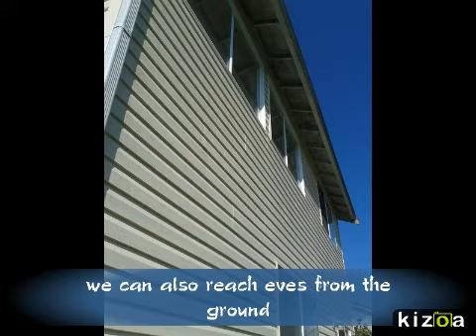pressure washing apartments tacoma